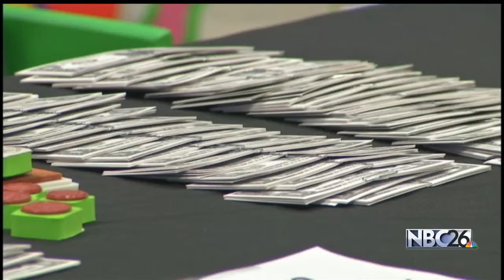Kids Getting a Head Start on Money Managment